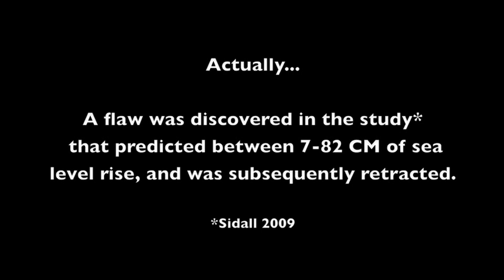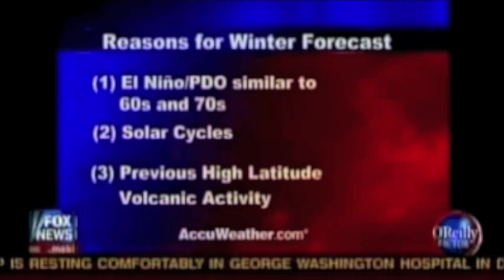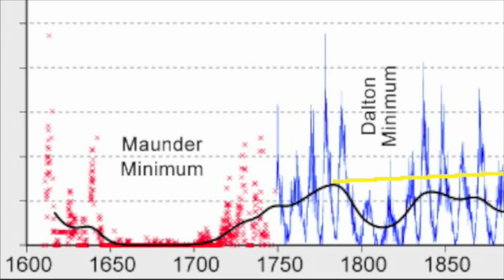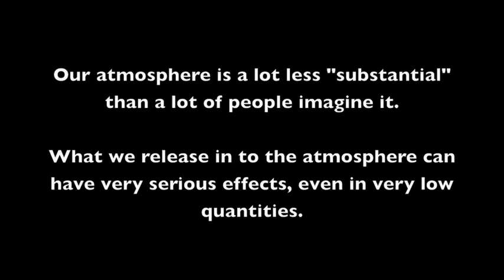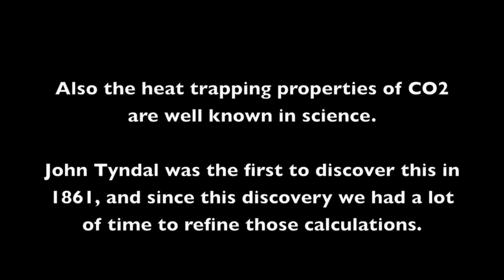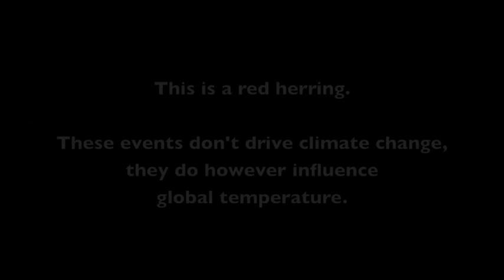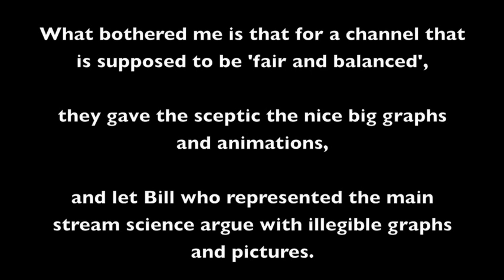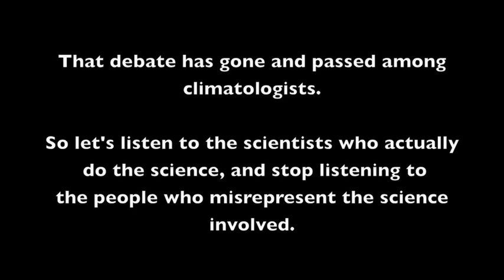Bill O'Reilly - Global Warming Hot Air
On 22 February 2010 Bill hosted a debate on the evidence of Global Warming. In this video I address a few of the misrepresentations of the actual science and data involved.